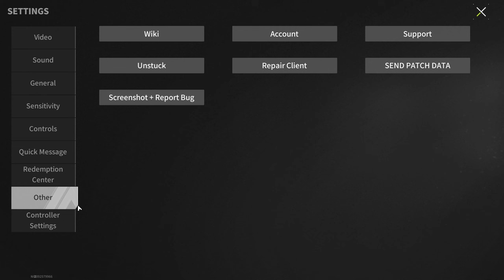Set "Stormtrooper" - Armor of Enemies Is No longer a Hindrance - Lost Light